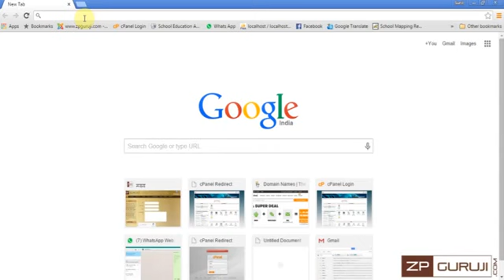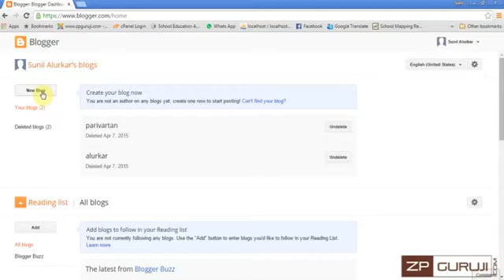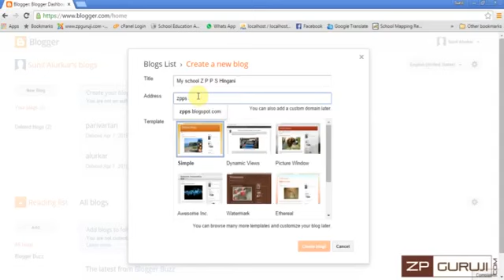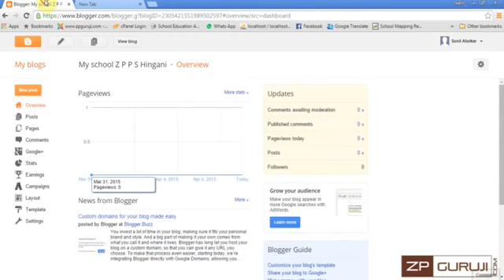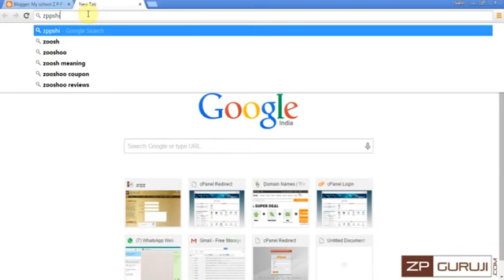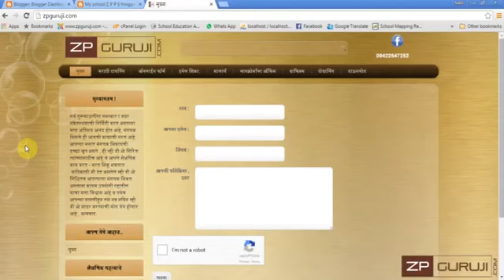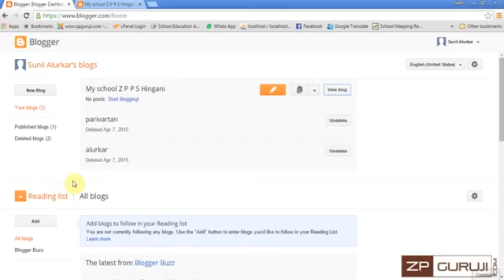ब्लॉग कसा तयार करावा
Blog design